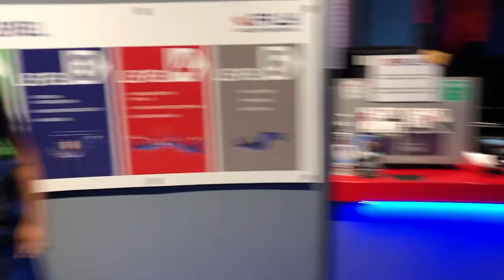I fly. Skydiving. Я лечу.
I fly